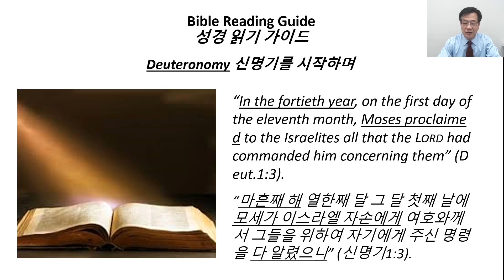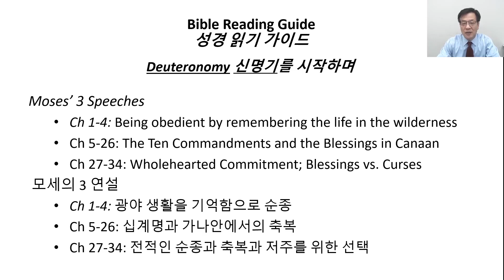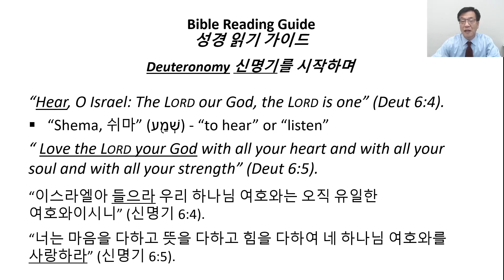Deuteronomy [신명기] 0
Bible Reading Guide [성경읽기 가이드]
Going over each chapter in the Bible w/ one or two questions. I hope this video may encourage and help you as you read the Word.
성경의 매 장마다 1-2개의 질문을 던짐으로 1-2개의 포인트를 찾고자 합니다. 하나님의 말씀을 읽으시는데 조금이라도 도움이 되시기를 기도합니다.
한국어와 영어를 같이 읽는 이유는 혹시라도 "영어를 못함으로 예수님의 복음을 전하지 못할까"싶어서 입니다. 성경의 영어 용어들을 공부함으로 미국 현지인들과, 아니 최소한 우리 자녀들과라도 말씀을 공유할 수있기를 기대해봅니다.